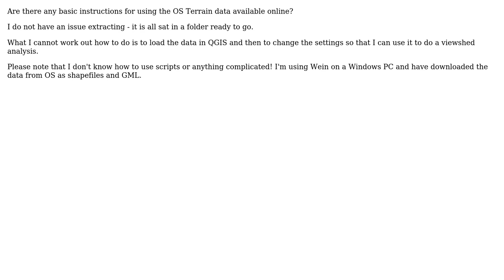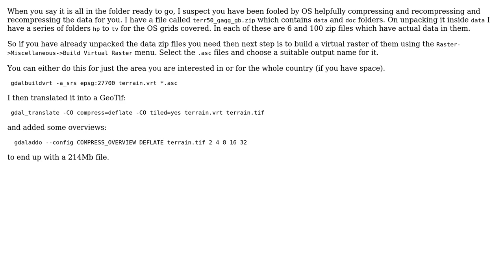GIS: Basic instructions for loading OS Terrain 50 data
With thanks & praise to God, and with thanks to the many people who have made this project possible! | Content (except music & images) licensed under CC BY-SA | Music | Images & others | With thanks to user PolyGeo user Ian Turton user Claire Feldkamp and the Stack Exchange Network Trademarks are property of their respective owners. You are responsible for your own actions.